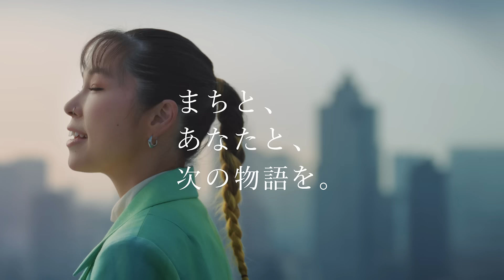「建物だけじゃない東京建物？八重洲・日本橋・京橋（YNK）」篇 15秒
建物をつくるだけが、まちづくりじゃない。
人とまちに寄り添って。受け継ぐものと新しいものをつないで。
“次の物語”を、ひとつひとつ生み出していく。
そんな東京建物のまちづくりを
東京建物サステナビリティパートナー・AIさんが体験します。

なんでもつながっちゃうまち？

あんなこと、こんなこと、そんなことまで。
 “建物だけじゃない東京建物”を、
動画を通してAIさんと一緒にぜひ体験してください。

企業CM：「建物だけじゃない東京建物？八重洲・日本橋・京橋（YNK）」篇　15秒
主演：AI

■CM特設サイト
　AIさん「東京建物のまちづくり現場リポート」Webムービー＆記事、公開中